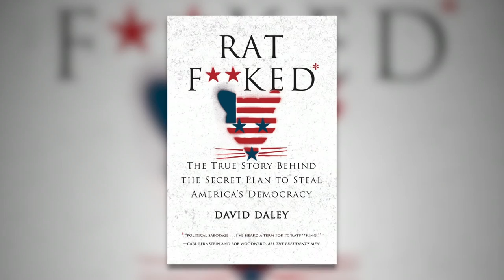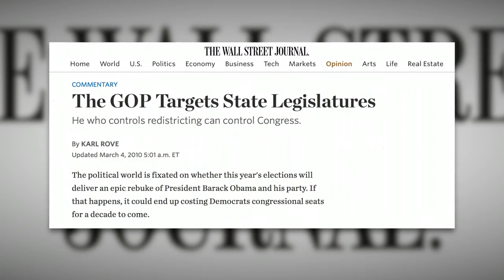Gerrymandering to the Extreme with David Daley | Bob Herbert's Op-Ed.TV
Bob is joined by David Daley, Editor in Chief of Salon.com, and author of the new book, "Rat F**ked: The True Story Behind the Secret Plan to Steal America's Democracy." Mr. Daley discusses how a relatively new tactic used by the Republican Party has given them solid control of the U.S. House of Representatives, even in spite of the popular vote often leaning the other way. (Taped 07-26-16)